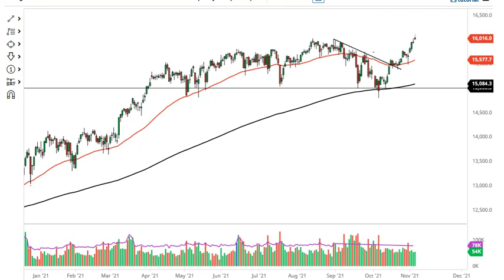DAX Forecast November 5, 2021